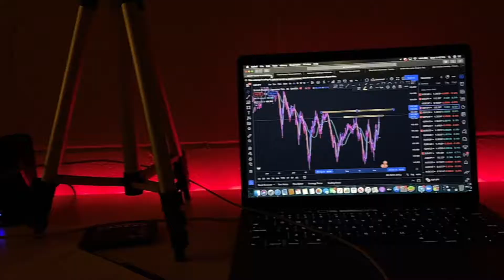GROW UP WEEK 43: (KICKED OUT DANNY DUNCAN SHOW, PRIVATE HAUNTED HOUSE, MEXICO CRUISE)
YOOOOO WHATS GOING ON EVERYONE I WANNA APOLOGIZE FOR THE LONG WAIT ON TIS WEEK BUT WE BACK AT IT SON.